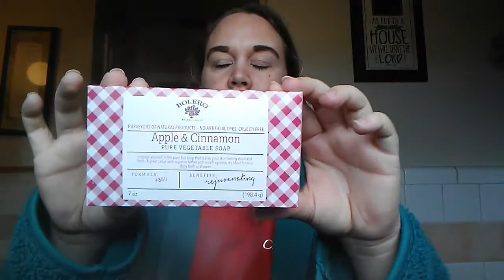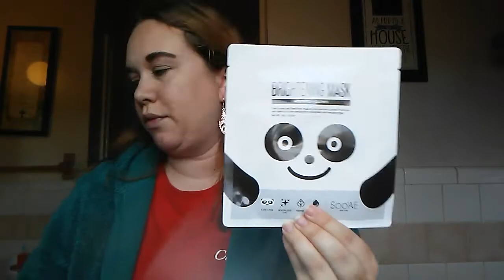Dollar Tree Haul!!! Nov. 9th 2017.